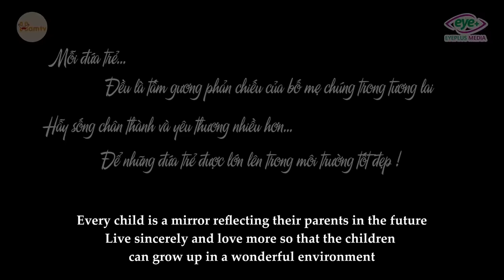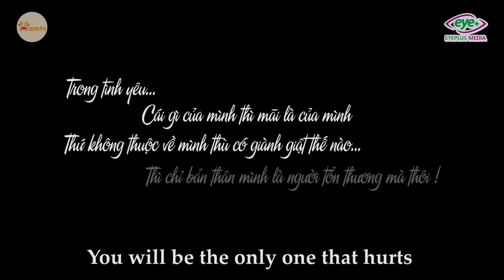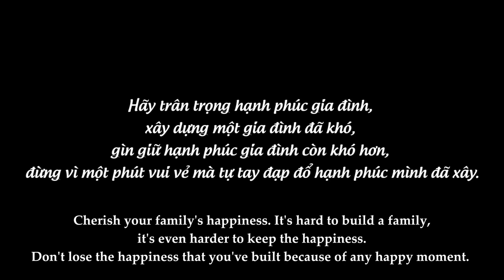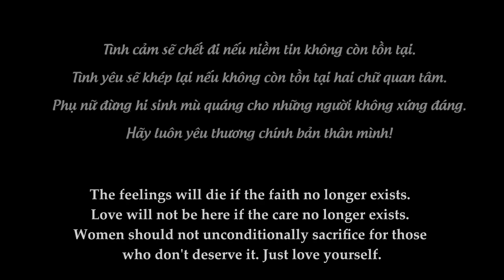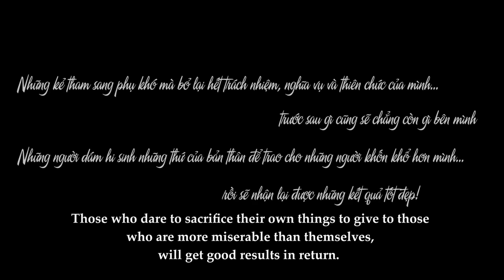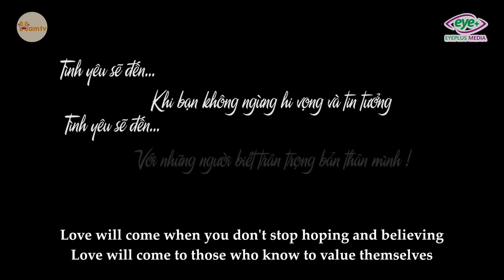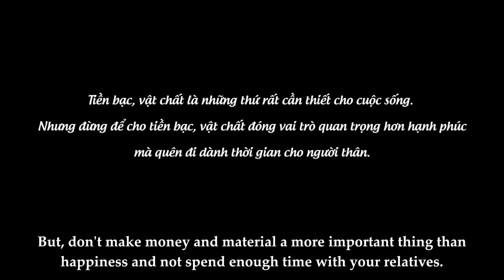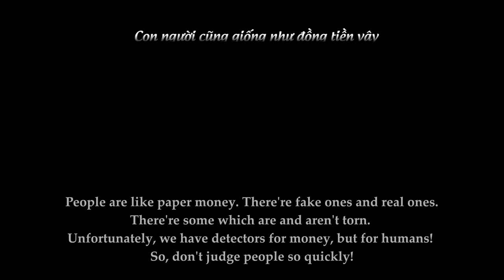Nữ Chủ Tịch Coi Trời Bằng Vung Dạy Con Hỗn Láo Với Bà Nội Và Cái Kết | Bài Học Cuộc Sống Phần 12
Mỗi đứa trẻ, chính là tấm gương phản chiếu của cha mẹ. Hãy sống chân thành và yêu thương nhiều hơn.